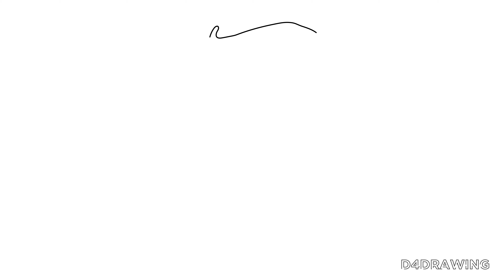How To Draw Beast Boy Teen Titans Go Step By Step Drawing | D4Drawing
Tags -
how to draw beast boy and raven
how to draw beast boy shub
how to draw beast boy face
how to draw cyborg
how to draw kid flash
how to draw beast boy easy